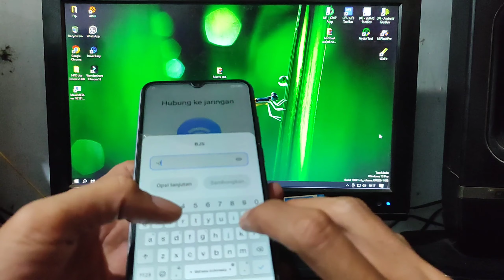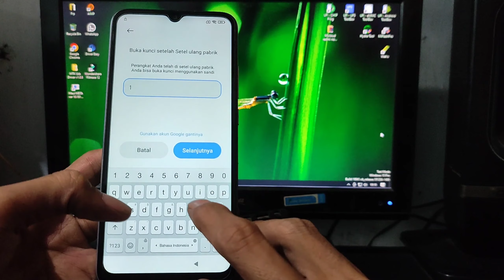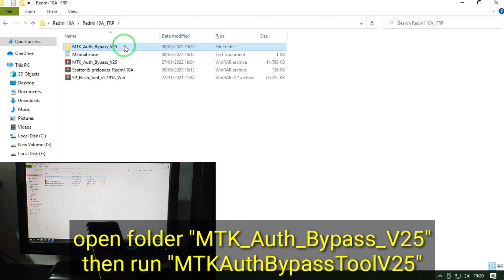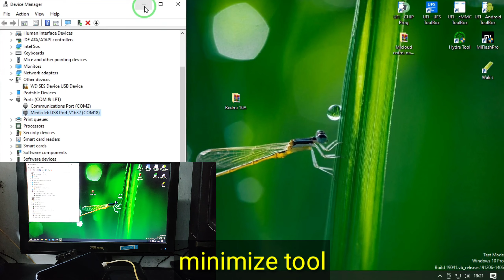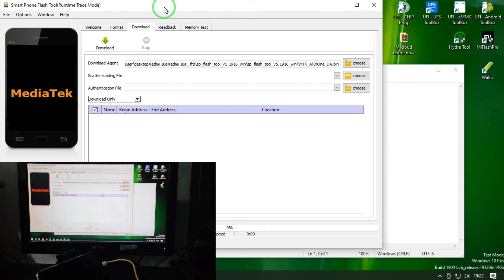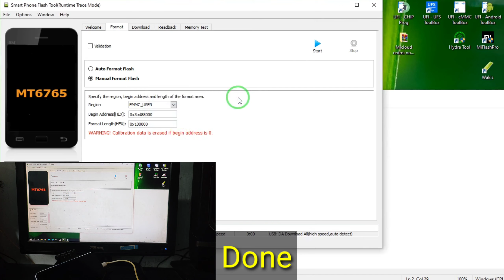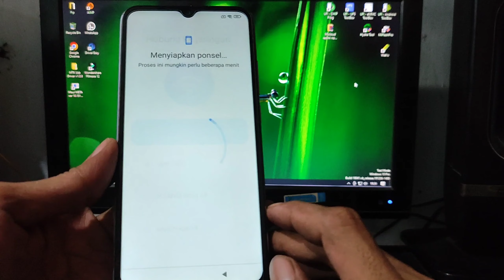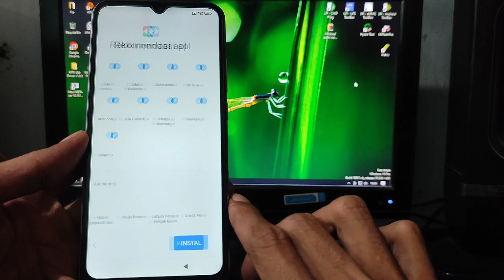Frp Bypass Redmi 10A || Bypass Google Account Redmi 10A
Bypass google acoount Redmi 10A/Redmi 10A sport/(dandelion) all MIUI version.

unlock after factory reset redmi 10a,
redmi 10a hard reset frp bypass,
redmi 10a hard reset google account,
redmi 10a bypass frp,
how to delete google account in redmi 10a,
redmi 10a google account,
redmi 10a gmail remove,
cara hapus akun google di redmi 10a,
cara menghapus akun google hp redmi 10a,
cara menghapus akun google di hp redmi 10a,
redmi 10a lupa akun google miui 12.5,
cara hapus akun google di hp redmi 10a,
bypass frp redmi 10a,
redmi 10a nyangkut akun google,
remove google account redmi 10a,
redmi 10a google bypass,
how to remove google account from redmi 10a,
redmi 10a google account remove,
redmi 10a frp pc,
bypass google redmi 10a,